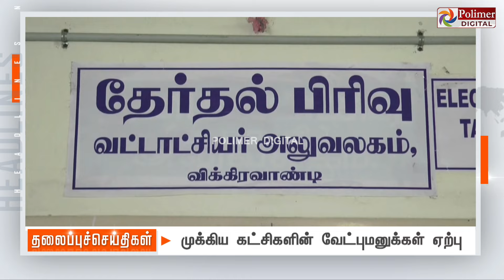Today Headlines - 24 June 2024 | பிற்பகல் தலைப்புச் செய்திகள் | Afternoon Headlines | Polimer News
/ polimernews